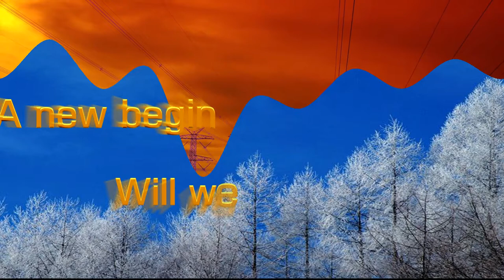The change is coming as is the dawn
We are at the edge of the dawn of our own destruction by destroying many species and our own food source often indirectly.